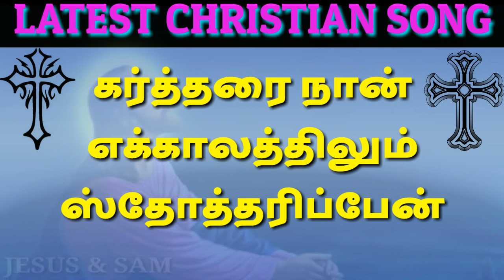கர்த்தரை நான் எக்காளத்திலும் | Kartharai nan yakalathilum | tamil christian song | Jesus Sam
கிறிஸ்தவ பாடல்கள்
Latest tamil christian song
இரட்சண்ய பாடல்கள்
Christian song with lyrics
ஆராதனை பாடல்கள்

கர்த்தர் நான் எக்காலத்திலும் ஸ்தோத்தரிப்பேன்
கர்த்தர் துதி எப்போதும் என் வாயில் இருக்கும்-2
என் ஆத்துமாவை இரட்சித்தாரே அனுதினம் ஆராதிப்பேன்-2

                    1
கர்த்தரை ஆராதிப்பேன் நான் ஆராதிப்பேன்
என்னையும் நேசித்தாரே
வசனத்தால் உயிர்பித்தாரே

                     2
பாவத்திலே விழுந்த என்னை
கரத்தினாவே தூக்கினாரே-2
தம் இரத்தத்தினாலே கழுவினாரே நீதிமான்ஆக்கினாரே-2

                      3
சோர்வுகளில் துவண்டுபோதும்  வசனத்தினாலே தேற்றினாரே-2
என் தனிமையிலே நான் தவித்து போது
துணை நின்று தாங்கினாரே  -2

                      4
தேவைகளை சாந்தித்தாரே
குறைவை எல்லாம் மாற்றினாரே -2
என் பாரங்களெல்லாம் நீக்கினாரே
அருமையாய் நடத்தினாரே -2